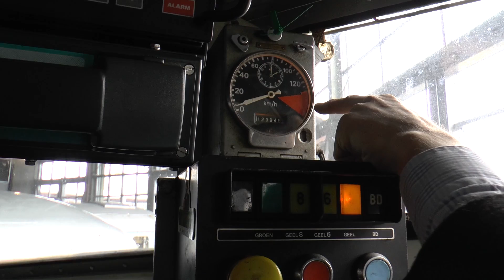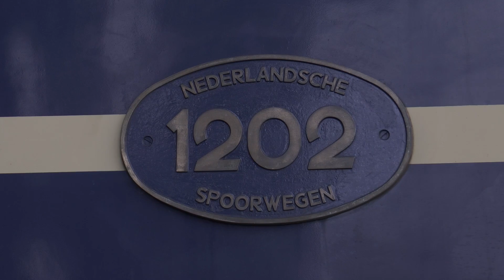Fotoshooting NS 1200 in de Spoorweg-Museum Utrecht